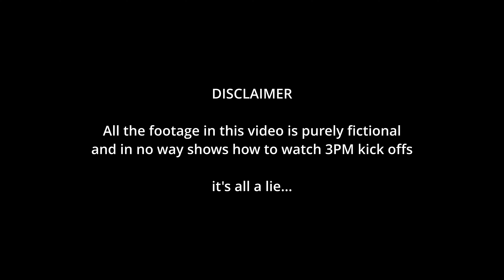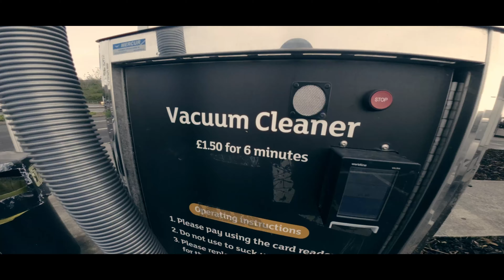Me NOT watching 3PM Kick offs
📷Camera Equipment📷

Pocket 3
DJI Action 2
DJI Air 3
Sony Vlog camera ZV-1